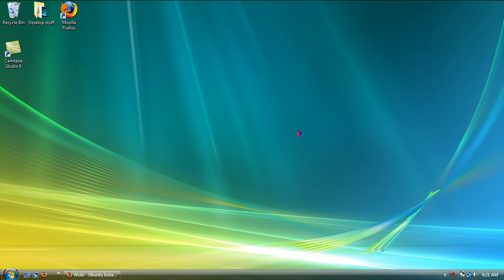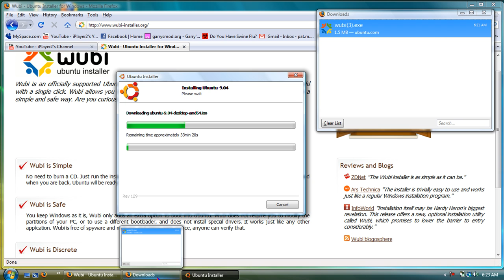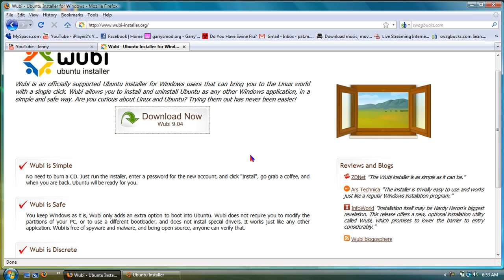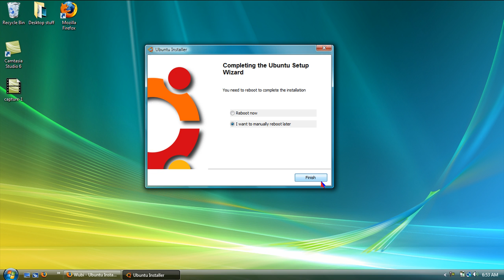How To Install Wubi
A Video On How To Install Wubi, i already did a video like this but i did not have a mic so i decided to redo it. here is the website to download wubi